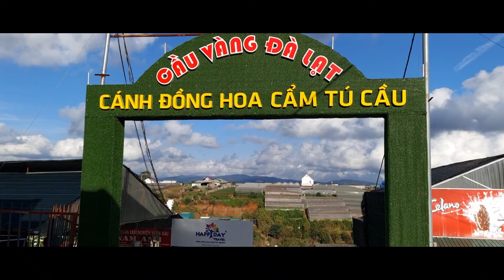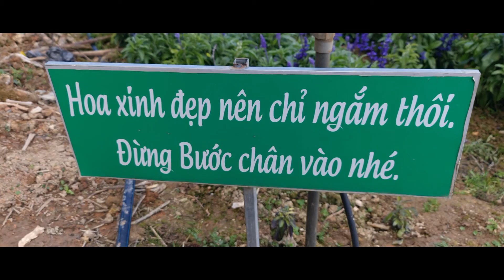Đà Lạt sau Dịch Cánh Đồng HOA CẨM TÚ CẦU